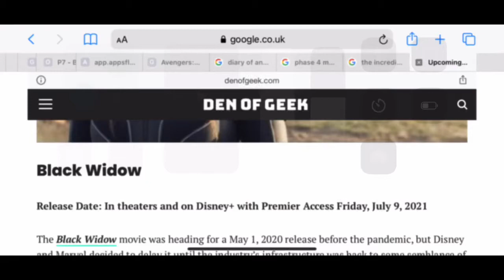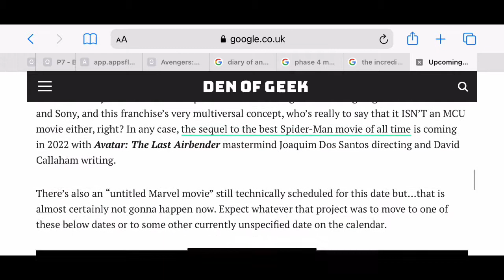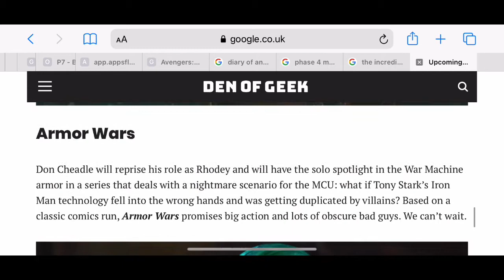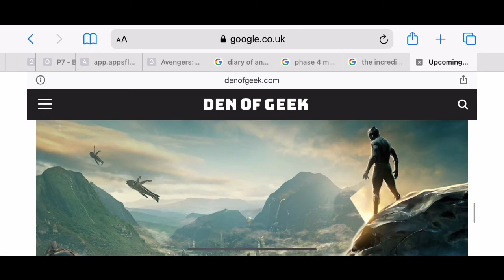New marvel projects